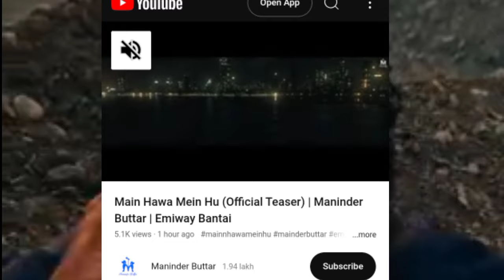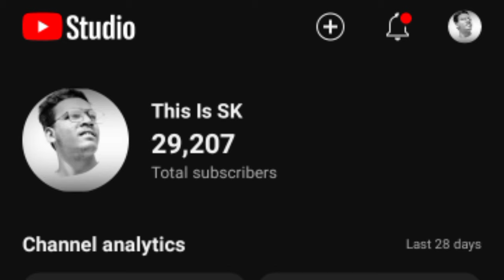EMIWAY BANTAI NEW SONG -MAIN HAWA MEIN HU | SWAALINA NEW POST EMIWAY REACT😍 EMIWAY BANTAI DISS TRACK